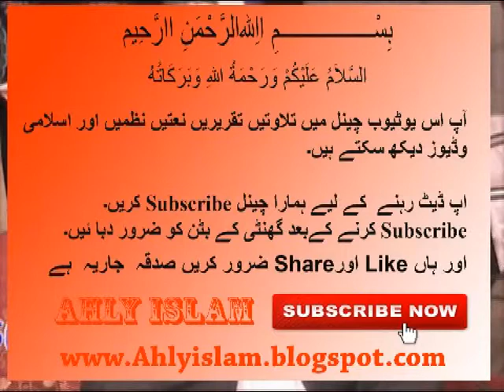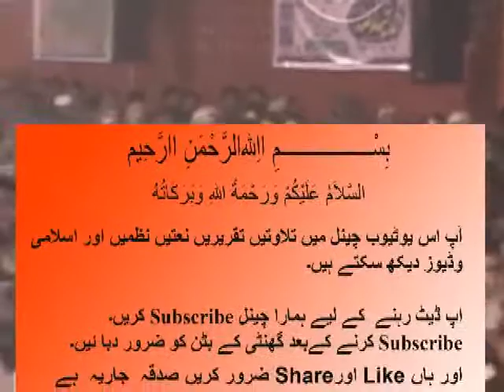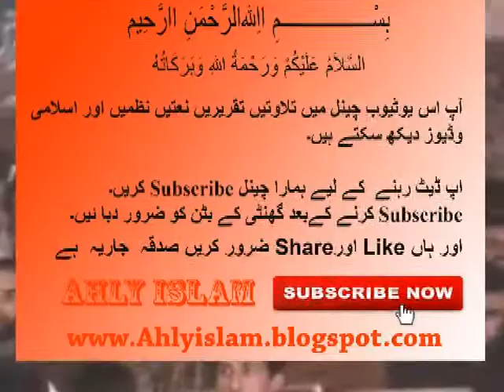Qari Haneef Rabbani New 2017 مولانا حنیف ربانی موضوع سیرت النبی صلی اللہ علیہ و سلم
Qari Haneef Rabbani New 2017

qari haneef rabbani latest

qari haneef rabbani latest 2017

Qari Haneef Rabbani  2017

Qari Haneef Rabbani Sheikhupura 2017

Qari Haneef Rabbani Sheikhupura

paigham tv
molana ibtisam
Meraj Rabbani
ilyas ghuman
ummah channel
Ahle Hadees
molvi manzoor
salafi media
molana Ahmed saeed
Ahle Sunnat
madani channel
Deobandi barelvi
yaseen cd Center
ahl hadith
Ahly islam
ahly islam
latest molvi
latest taqreer
Haneef Rabbani